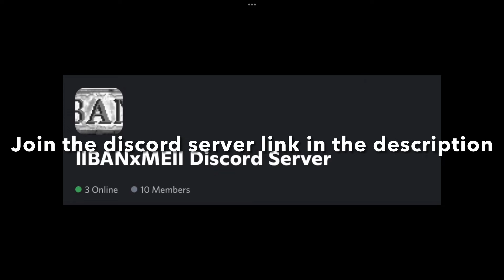Lawnmower Rampage [Wreckfest]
This is the first wreckfest video of this channel because why not

Xbox: zlS0VIETlz